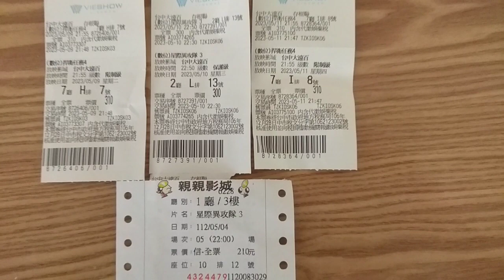💑So far FOUR movie nights this month💑